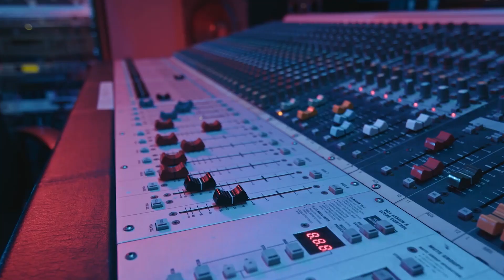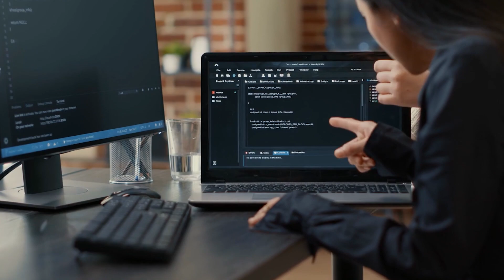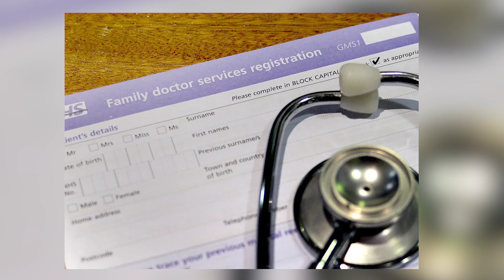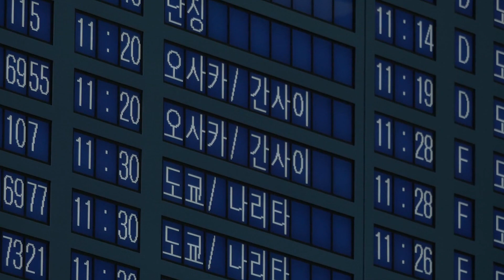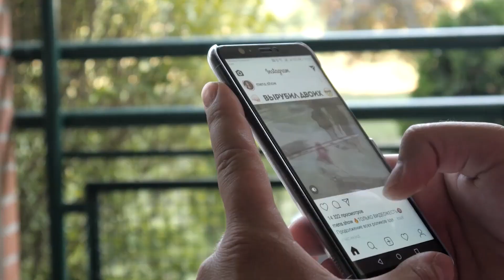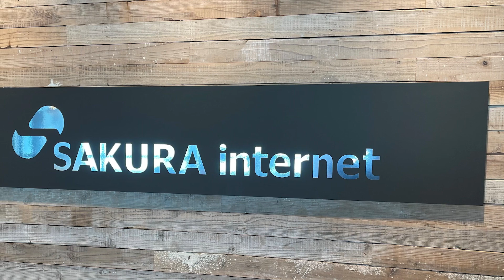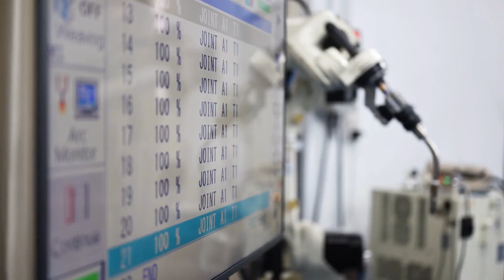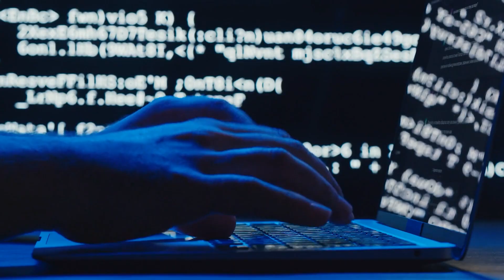The Race For Artificial Intelligence (AI). Who Can Compete?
The Race For Artificial Intelligence (AI) Supremacy. Who Can Compete?
Can China compete? Can the EU compete?

Currently, US is at the forefront of this AI revolution!
But, other economies have also stepped in.
And, it won’t be long until other countries join the race neck-to-neck with the pioneers!”
So, which countries can give US tough time in this new shift!

00:00 Intro
00:15 Europe
02:40 The UK
04:33 South Korea
06:10 Japan
07:53 China